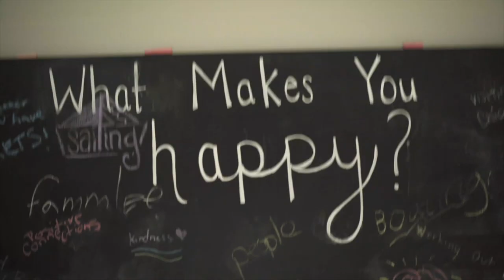🙃 Show: Abuse (with Tina)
This episode of the Upside Down Smilie Show is with Tina and we are talking about abuse. Tina shares her experience with being in a relationship while she was living in India and the mental, physical and sexual abuse she went through. We talk through her struggles through this 7-year relationship and the strength she has gained through this experience.

If you are going through domestic violence, please reach out to the National Domestic Violence Hotline.  They help victims and survivors of domestic violence.

The Upside Down Smilie Show is a weekly show where I sit with a new guest to talk about real-life topics but we don't take it too seriously. I love sharing the stories of everyday people because we all have stories and ideas worth hearing and sharing! Come by and hang out with me!